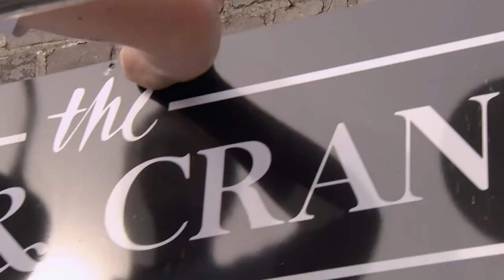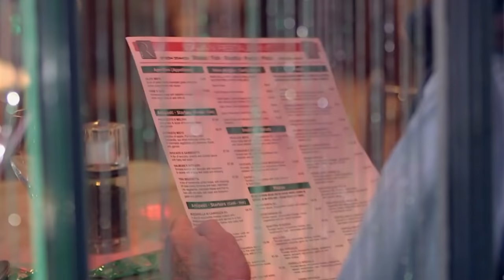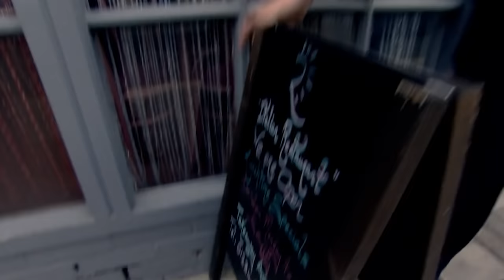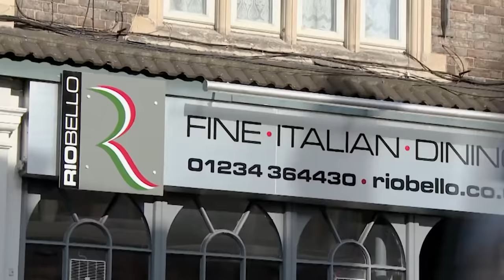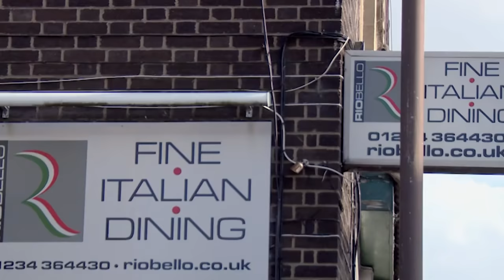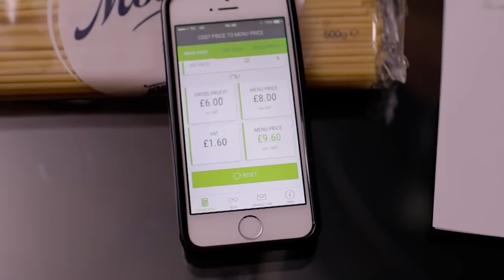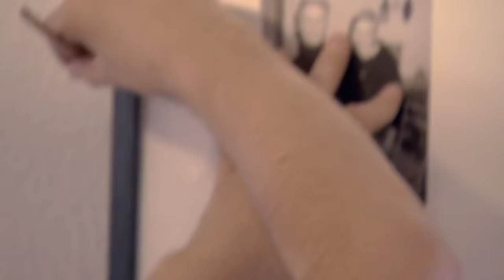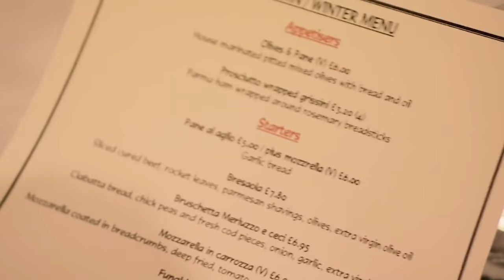Can Riobello Bedford's Restaurant Stand Out From The Crowd | Restaurant SOS | Absolute Reality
Alex Polizzi and Oliver Peyton are in Bedford to help Giovani and Amanda's Riobello Italian restaurant. Giovani always said he'd own a restaurant, and taking over Riobello seemed the perfect choice when you consider Bedford's strong community of over 10,000 Italians to target. But with 40 other Italian restaurants in town, the 70-cover eatery is struggling to stand out from the crowd.